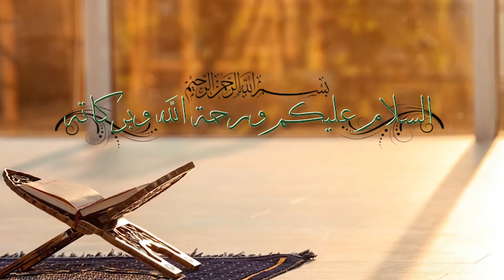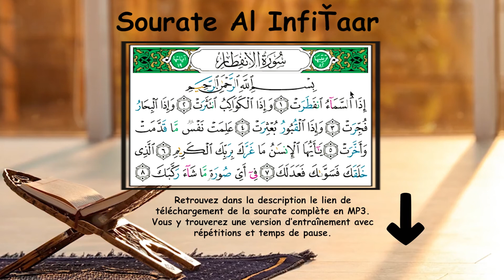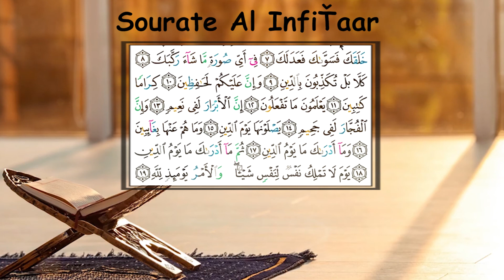"Embellis ta récitation ! " 2 : 8. Sourate Al InfiTaar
Nouvelle série dans la continuité de la première !

Téléchargez la Sourate avec chaque verset répété 3 fois et des séparations qui vous permettront de répéter juste après

Que la Paix et la Bénédiction d'ALLAH (SWT) soient sur vous !

De la part d'un étudiant en Coran, diplômé d'une certification (Ijâzah) dans plusieurs lectures, avec une chaîne de transmission (Sanad) remontant jusqu'au Prophète Mouhammad (Prière et Salut de Dieu sur Lui).